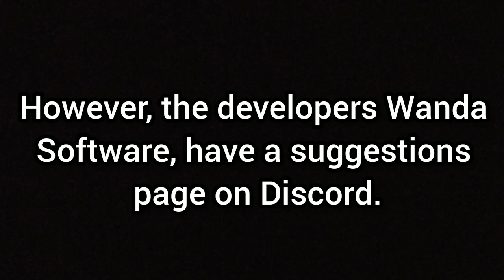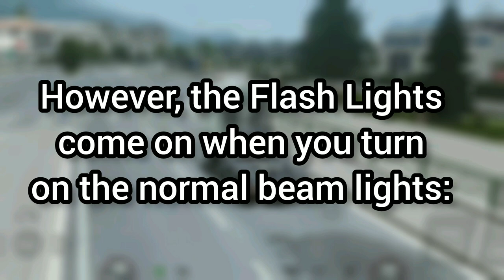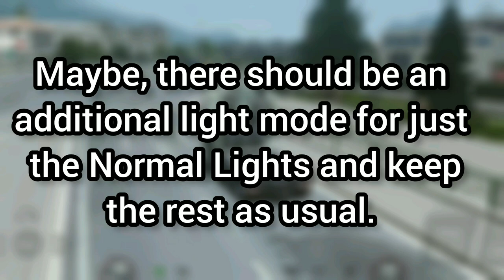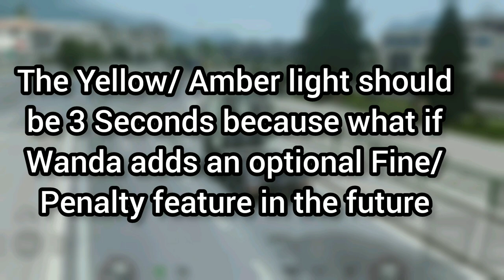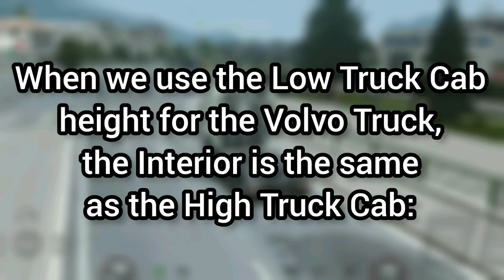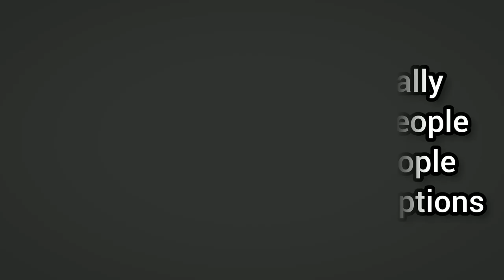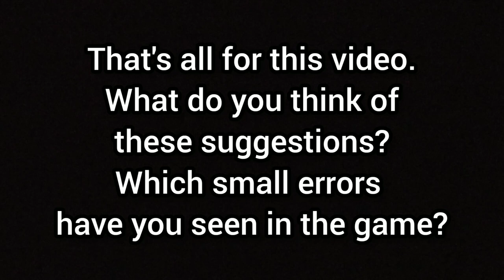Truckers of Europe 3 - 5 Small Mistakes to Improve for Next Updates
We take a look at some small mistakes found in the Truckers of Europe 3 game and see how they can be corrected.

Wanda Software have done a great job with the game and are welcome for feedback and suggestions. Hopefully they see this video.